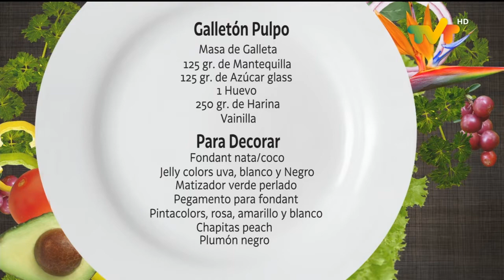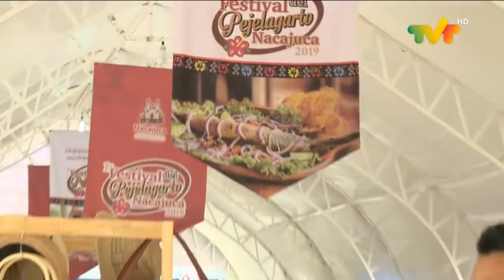Así de Fácil programa del 16 de abril.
AsíDeFácil Sibila Solís y la chef Lily Palomo de Lily's Bakery MID prepararon unas deliciosas galletas para el disfrute de niñas y niños que están en casa durante estas vacaciones.